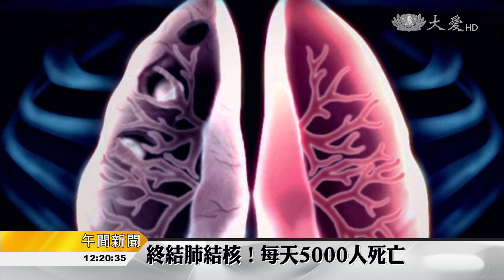3/24世界肺結核日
1883年三月24號這天，德國微生物家發表，發現了結核病菌，1982年宣布這一天為世界結核病日，從發現病菌到現在134年來，結核病持續威脅人類，1993年世界衛生組織的世界衛生大會通過，全球結核病緊急狀態宣言，因為每天有五千人死於結核病。